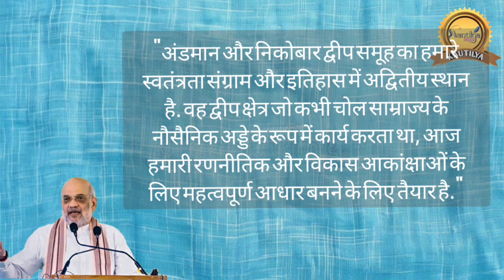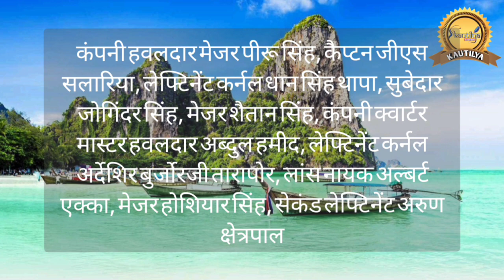l अंडमान निकोबार की राजधानी का नया नाम l